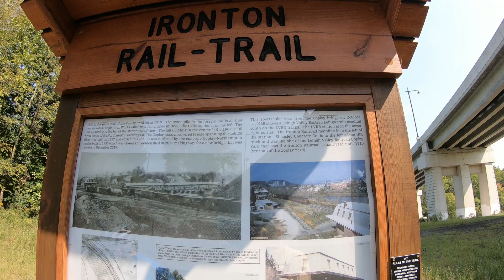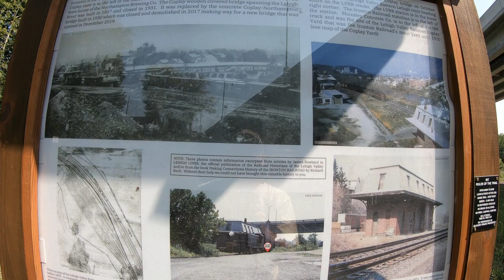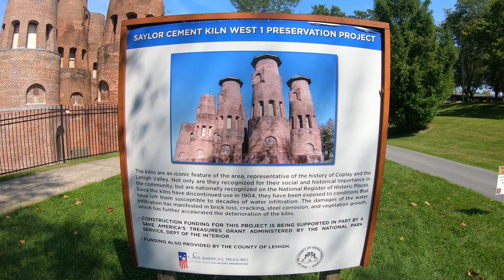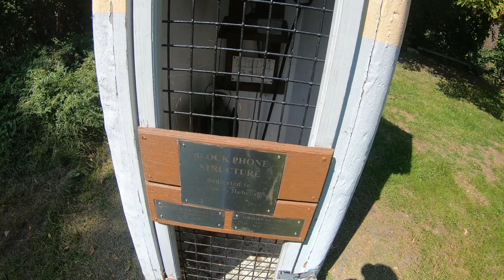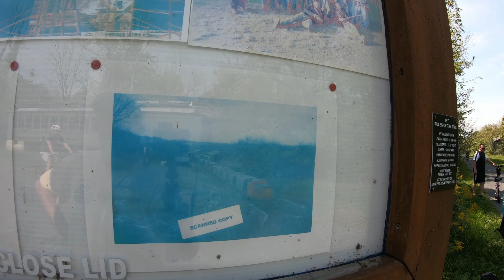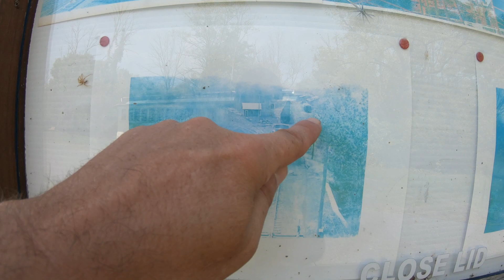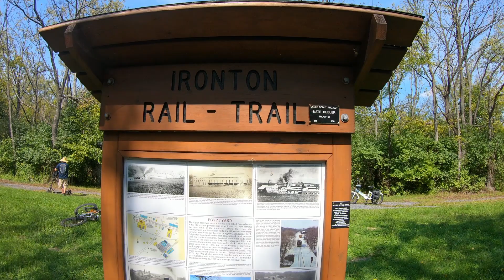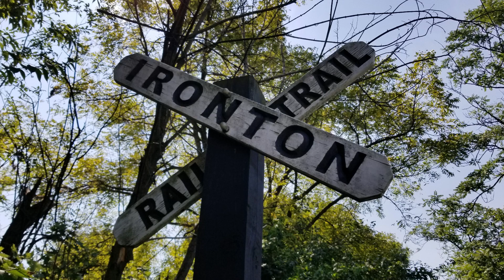YouTube Meetup With JP Videos ~ Part 1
In part 1 of a 2-part video, I meet up with @JPVideos81 along with @rj78productions88, @JamieMakin, @coalcrackerchris, @dancriswell3392, @BedjamRivera and others as we check out the Ironton Rail Trail and do some exploring along it. My thanks to JP Videos for putting together and hosting this fun meetup.